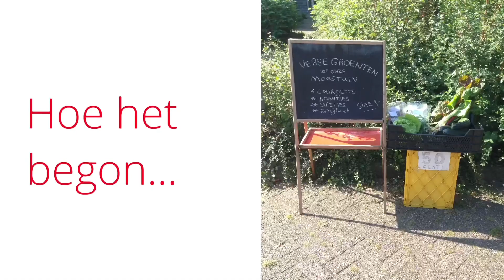Van volkstuin naar tuinderij 006 - sneeuw en hagel. Schuur afmaken en voor het eerst sproeien!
Deze week begon fris op de tuin! Veel hagel en sneeuw op dinsdag. De bron is er dus ik heb een kraan aangesloten en kan nu sproeien!

Ik laat je zien hoe ik het kweekgras te lijf ga en hoe ik plantjes plant!

Word nu lid van mijn online community. Hierin ontmoet je andere gedreven moestuiniers, laat je inspireren en ontdek wat er allemaal bedacht wordt om een succesvolle moestuin te hebben!

Als jij ook zo van moestuinieren houd is dit de plek voor jou!